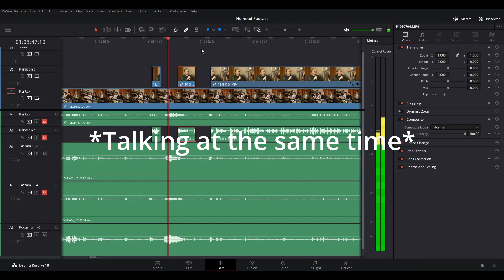Trapped in Podcast Hell with No Head | The Sundials Podcast #12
This week join us in Podcast Limbo with the band with No Head.